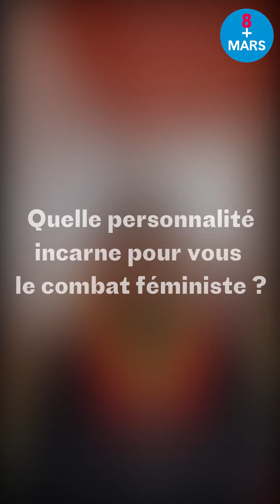Journée internationale des droits des femmes, Matali Crasset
[JOURNÉE INTERNATIONALE DES DROITS DES FEMMES] ✊
Anlässlich des Internationalen Frauentags möchte das Deutsch-Französisches Kulturinstitut Tübingen und das Institut français Berlin weibliche, französisch- und deutschsprachige Persönlichkeiten hervorheben, die uns inspirieren.
Wir haben mehrere Persönlichkeiten eingeladen, drei Fragen zu feministischen Themen in Form von Videos zu beantworten.

Matali Crasset ist gelernte Produktdesignerin. Ganz im Sinne eines ihrer symbolträchtigen Objekte, die faltbare Matratze “Quand Jim monte à Paris”, führt sie eine eigene Methodik ein, in der sie die Notwendigkeit der Codes, die unseren Alltag bestimmt, hinterfragt, um sich besser daraus befreien und damit experimentieren zu können. In diesem Sinne entwickelt sie auch neue Artikulationsformen rund um Prinzipien wie die Modularität, die Aneignung, die Flexibilität und die Vernetzung. Ihre Arbeit, die sich seit den 90er Jahren in einer Art Verweigerung der eigentlichen Gestaltungsform durchsetzt, versteht sich wie eine sich in Bewegung findender Suche, mehr aus Hypothesen bestehend als aus Prinzipien.
Sie arbeitet mit verschiedensten Bereichen, dem Handwerk der elektronischen Musik und der Fair Trade Textilindustrie zusammen. Ihre Realisierungen haben sie so auch in Gebiete gebracht, die sie für sich anfangs nicht vorsah, so beispielsweise die Szenografie oder die Innenarchitektur.
Matali Crasset est designeuse industrielle de formation. À l’image d’un de ses objets emblématiques, le matelas pliable « Quand Jim monte à Paris », elle met en place une méthodologie propre dans laquelle elle questionne l’évidence des codes qui régissent notre vie quotidienne pour mieux s’en affranchir et expérimenter. Elle développe ainsi des nouvelles typologies articulées autour de principes tels que la modularité, l’appropriation, la flexibilité, le réseau. Son travail, qui s’est imposé à partir des années 90 comme le refus de la forme pure, se conçoit comme une recherche en mouvement, faite d’hypothèses plus que de principes.
Elle collabore avec des univers éclectiques, de l’artisanat à la musique électronique, de l’industrie textile au commerce équitable. Ses réalisations l’ont ainsi amenée sur des terrains qu’elle ne soupçonnait pas, de la scénographie au mobilier, du graphisme à l’architecture intérieure.